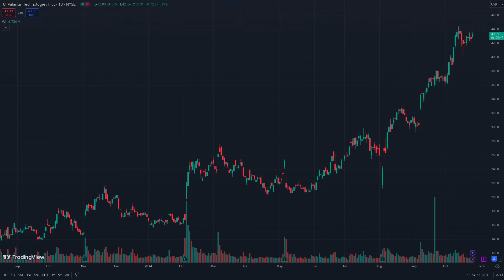PALANTIR TO $200? CRITICAL DO THIS|PLTR NEWS|PLTR STOCK ANALYSIS|PLTR PRICE PREDICTION|PLTR BUY SELL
Microphone Blue Yeti Mini
Keyboard MX Red Redragon K552
Monitor MSI 144HZ MAG281URF
Headphones Bose QuiteComfort45
GPU MSI 1650 128-Bit

Topics Covered:
-PALANTIR (PLTR) Stock Analysis
-PALANTIR (PLTR) Buy or Sell
-PALANTIR (PLTR) Price Prediction
-PALANTIR (PLTR) News & Updates

Palantir has been an interesting stock we covered on Snowball Investments. Should you buy Palantir? Why did the stock disappoint traders over and over?